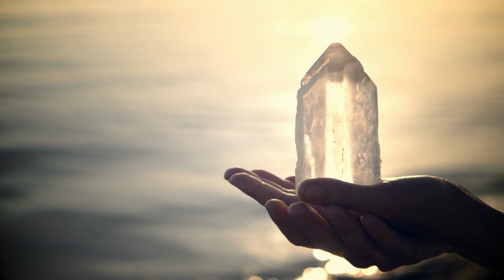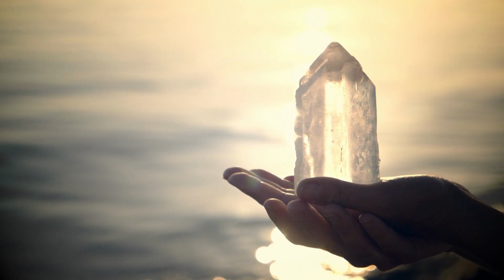Relaxing Music. Crystal that Increases Energy, Decreases Stress and Calm Mind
The crystal that increases energy, decreases stress and calm mind

Meditation is a good practice that makes a person stay away from mental disorders and other problems. Nowadays, the technique uses some materials such as stones, crystals, and candles to increase focus because they help in deep meditation. The primary advantage of doing meditation with crystals is that they provide ways to increase consciousness and awareness of the inner self. However, those who want to perform the practice should keep certain things in mind that will help obtain optimal results.
Knowing the types of crystals
Before doing meditation with crystals, people should know the types in detail that will help them choose the right one accordingly. This is because each crystal comes with specific purposes that give ways to meet exact needs in the meditation process. For example, amethyst crystal is ideal for those who want to enhance their intuition and clear negativity. Similarly, aventurine crystal helps to boost energy and decreases stress levels which promote a calm mind.

Happy Holidays